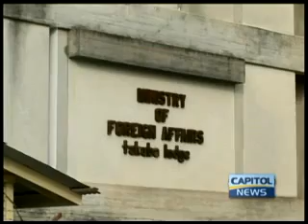Guyana Government refuses to vote on the United Nations resolution on Syria